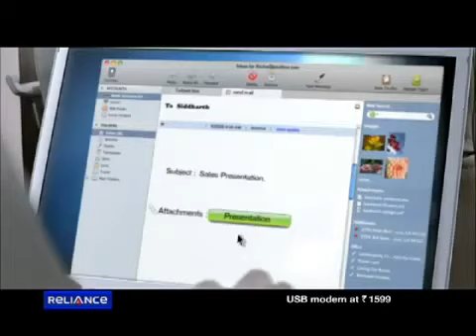Reliance Netconnect Landing Commercial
We heart everything Media.